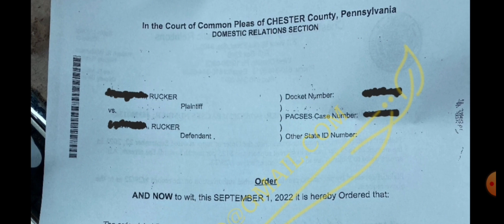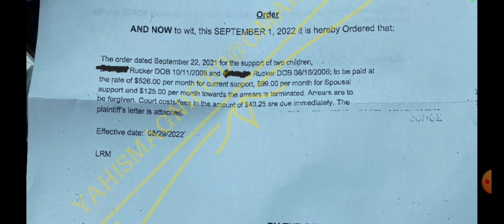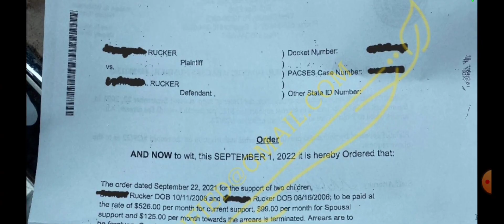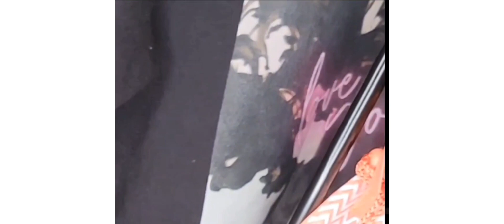CHILD SUPPORT: ORDER TERMINATED PT.2 TESTIMONY (PENNSYLVANIA)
The clothing line was created to magnify the name of Yahuah, the one true Alahym who created the heavens and Earth.